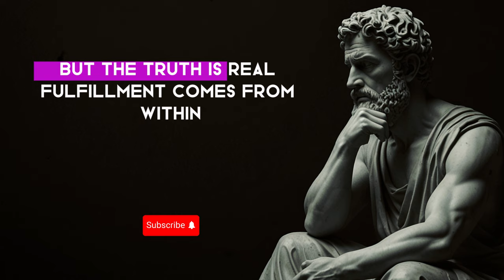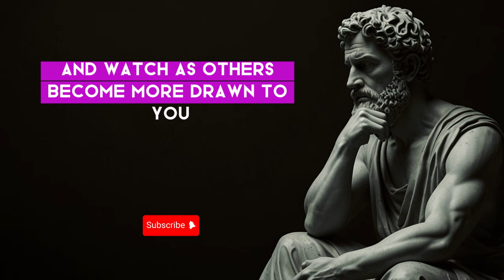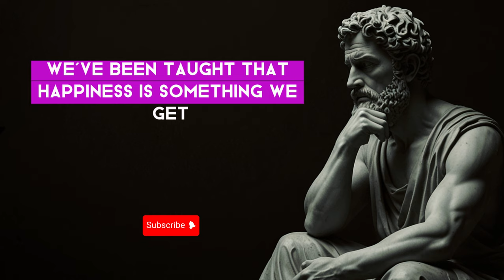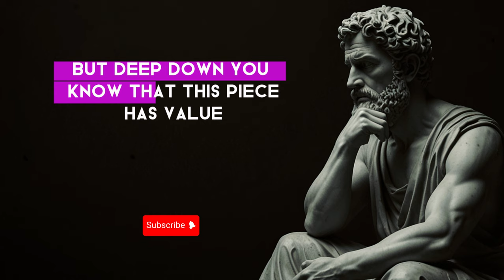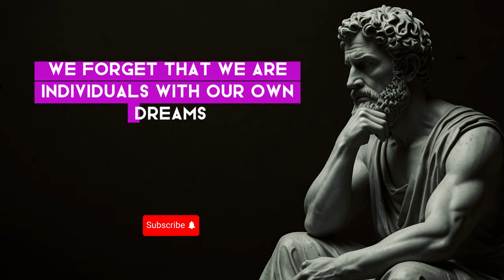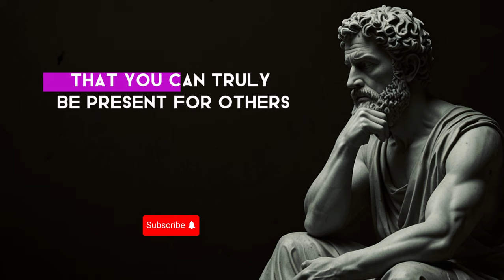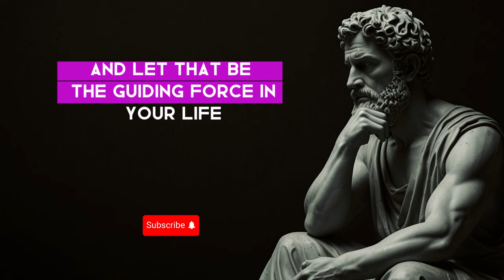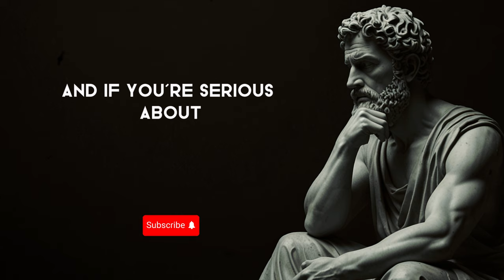10 STOIC RULES FOR LIFE | Listen to This , They Will Prioritize You | Stoicism Philosophy